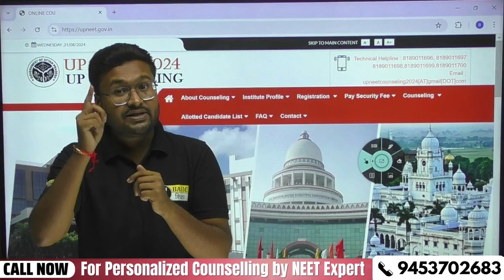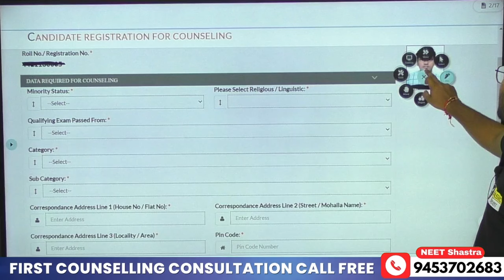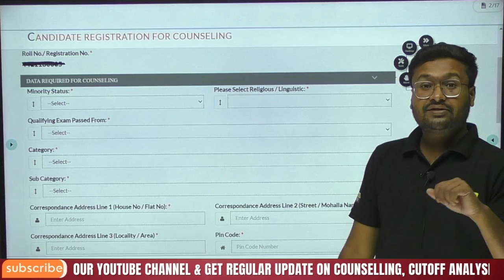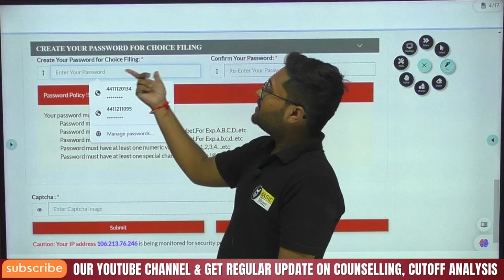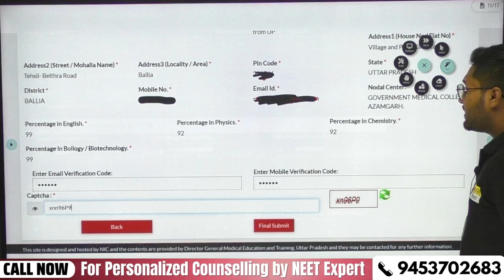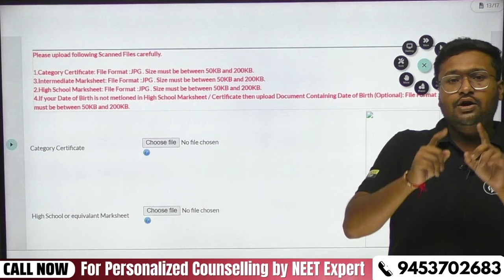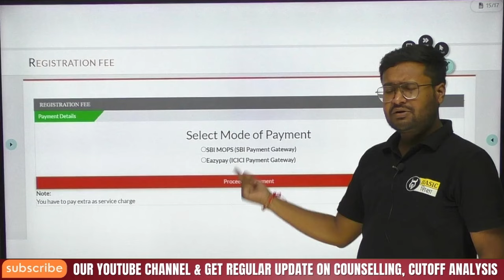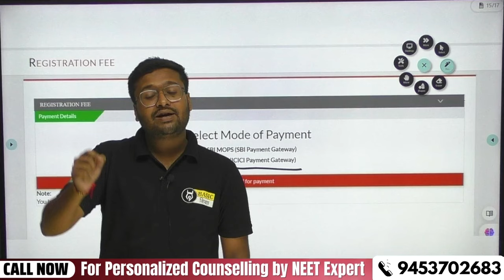UP NEET State Counselling Process| Registration Step by Step form filling| UP NEET form filling Demo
📢 Join Our Telegram Channel for Cutoff, College Analysis & Regular NEET Updates